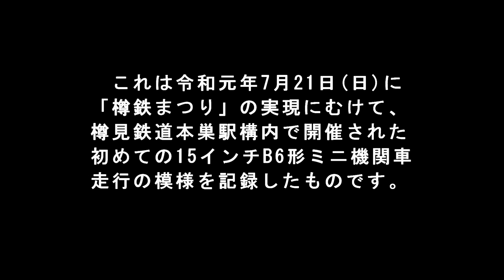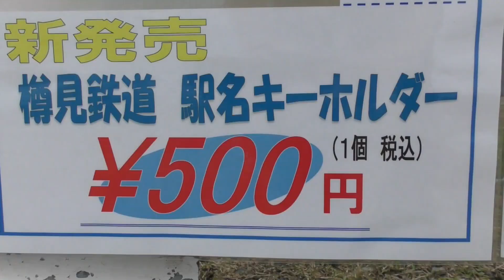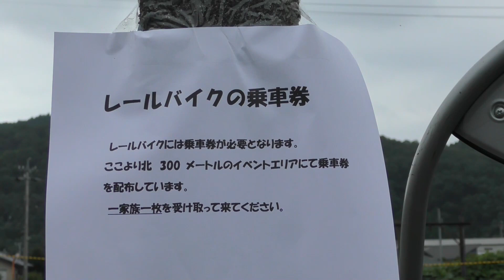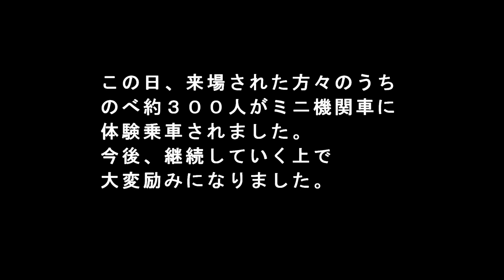ミニ機関車に乗ろう【樽見鉄道】(2019)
樽見鉄道本巣駅構内で開催されたＢ６形ミニ機関車の第１回走行会の様子を撮影しました。